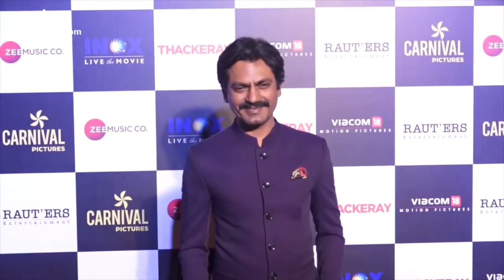THACKERAY SCREENING | Nawazuddin Siddiqui I Amrita Rao I Rohit Shetty I Uddhav Thackeray